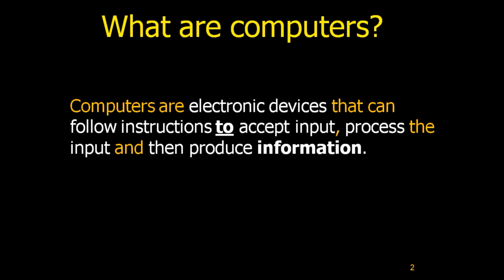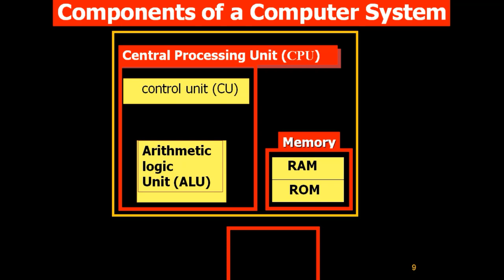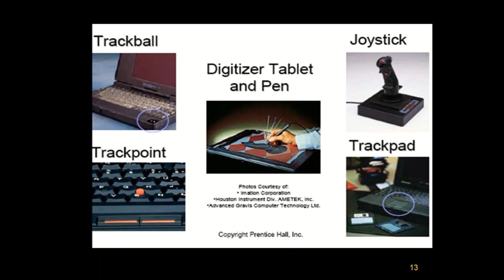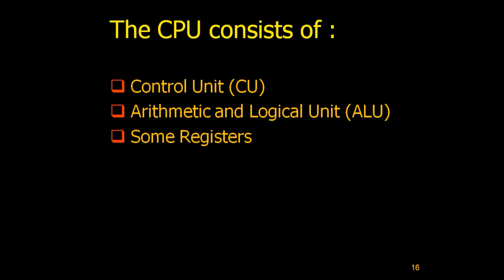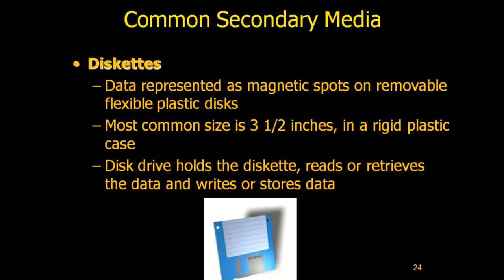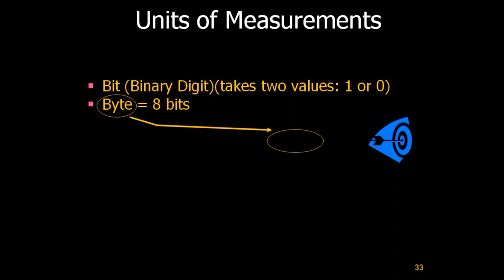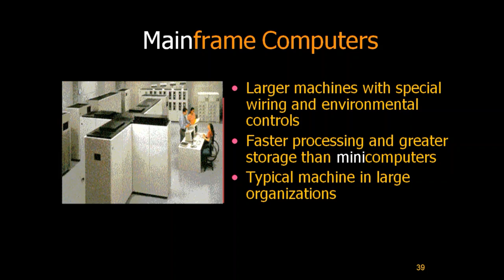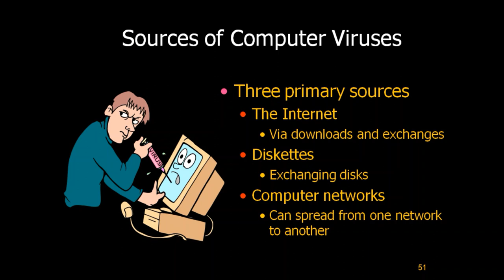Introduction to Computer Basics | NK Creative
1. A computer is an electronic device used to store and process information. It plays a major role in our lives. You use computers in education and research. You also use them for broadcasting news, receiving and sending messages to family and friends, making presentations, maintaining official and personal records, making weather forecasts, and for various other business and recreation activities. By using computers, you save a lot of time, effort, and money.
2. Computers play a major role in our daily lives. They are used in industries, schools, government offices, and shops. You can use computers to communicate with your family and friends, create a household budget, book travel and movie tickets, or manage your business.
In business and industry, you use computers to maintain accounts, create personnel records, track inventory, prepare presentations and reports, manage projects, and communicate by e-mail.
You can use computers to design any type of publication ranging from simple newsletters to fashion magazines, marketing materials, books, or newspapers.
In the field of education, trainers can use computers to deliver training through audio-visual learning aids, maintain student records to track performance, search for information on different topics, and create or submit assignments.
In government organizations, you use computers to organize information by storing and updating records. Computers are also used for providing services to citizens. For example, you can view information on current policies and government issues on a computer.
In the field of medicine, doctors use computers to review medical records of patients. Doctors also use computers to find information about the latest drugs available to treat a disease. Doctors can also use computer technology to discuss and share information about various diseases.
You can use computers to view the details of your bank account. Traders use computer technology to get instant information on stock markets, to trade stocks, and to manage investments.
Scientists use computers for scientific research, and to gather and analyze information. For example, they use computers to view images from space and to publish information on their recent research.
You can also use computers to create drawings and paintings. Photographers use computers to edit and enhance pictures. Writers use computers to write content for their books and to also create illustrations. By using computers, writers can make changes in the content easily and save a lot of time.
In the field of entertainment, you can use computers to listen to music, watch movies, store and print photographs, send greetings, and play games.
3. Mouse: A device that you use to interact with items displayed on the computer screen. A standard mouse has a left and a right button. You use the left button to select items and provide instructions by clicking an active area on the screen. You use the right button to display commonly used menu items on the screen.

Keyboard: A set of keys that resembles a typewriter keyboard. You use the keyboard to type text, such as letters or numbers into the computer.

Microphone: A device that you can use to talk to people in different parts of the world. You can record sound into the computer by using a microphone. You can also use a microphone to record your speech and let the computer convert it into text.

Scanner: A device that is similar to a photocopy machine. You can use this device to transfer an exact copy of a photograph or document into a computer. A scanner reads the page and translates it into a digital format, which a computer can read. For example, you can scan photographs of your family using a scanner.

Webcam: A device that is similar to a video camera. It allows you to capture and send the live pictures to the other user. For example, a webcam allows your friends and family to see you when communicating with them.
4. You use output devices to get feedback from a computer after it performs a task. Some examples of output devices are described in the following list.
Monitor: A device that is similar to a television. It is used to display information, such as text and graphics, on the computer.
Printer: A device that you use to transfer text and images from a computer to a paper or to another medium, such as a transparency film. You can use a printer to create a paper copy of whatever you see on your monitor.
Speaker/Headphone: Devices that allow you to hear sounds. Speakers may either be external or built into the computer.
5. The central processing unit (CPU) is a device that interprets and runs the commands that you give to the computer. It is the control unit of a computer. The CPU is also referred to as the processor.